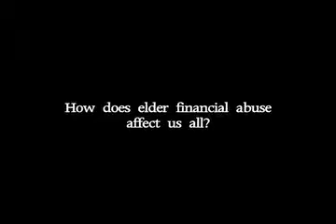Steve Reese of San Francisco Urges Congress to Pass the Elder Justice Act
Attorney Steve Reese of San Francisco tells how a 93-year-old client was sold a $650,000 annuity that wouldn't mature until he was 146 years old.

To learn more about elder abuse and the Elder Justice Act and to take action